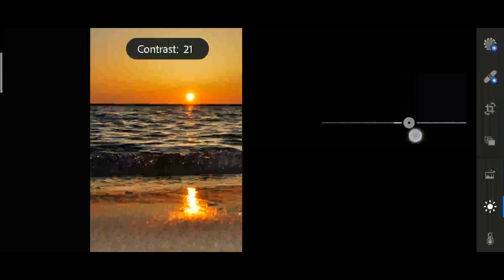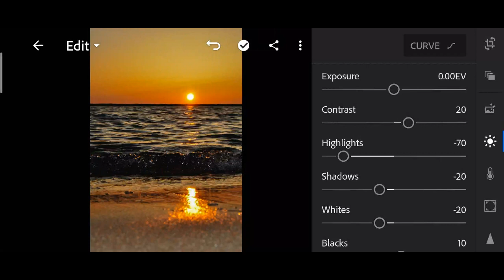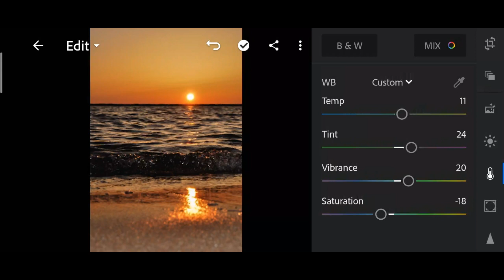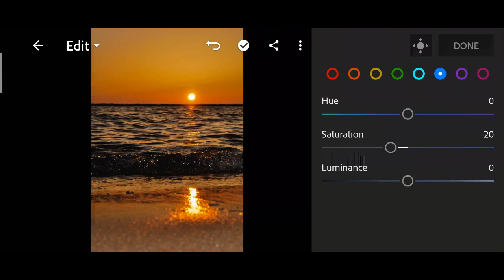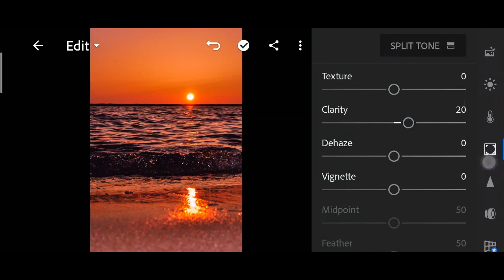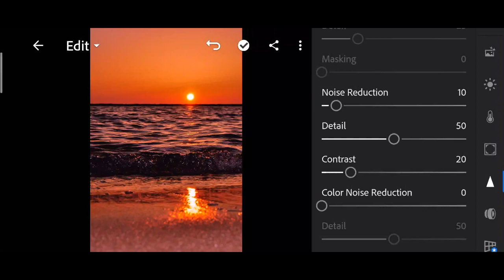sunset photo editing lightroom# Instagram photo mobile tutorial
In this video i will show you how to edit sunset filters using lightroom mobile.

If you're a new viewer on my channel, please understand the following explanation.